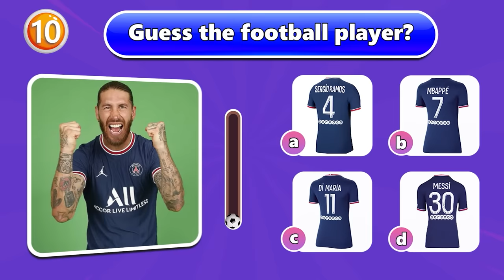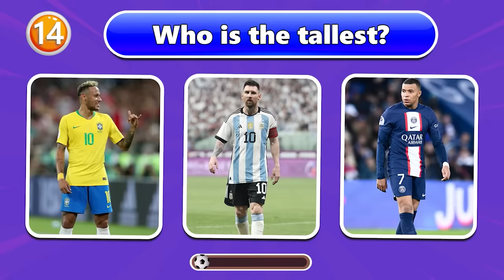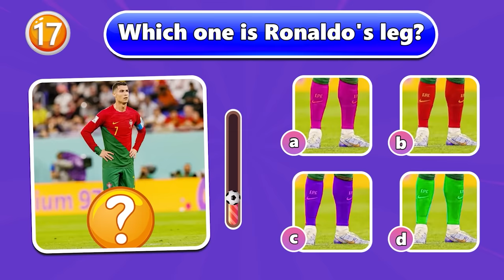(FULL 21) Guess The EMOJI HAIR SONG and Club Transfer EMOJI of Football Player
The video for today is:  (FULL 21) Guess The EMOJI HAIR SONG and Club Transfer EMOJI of Football Player | Messi, Neymar Mbappe Halaand Ronaldo